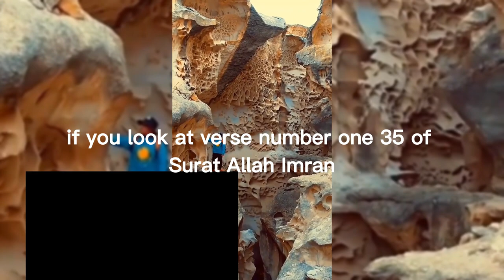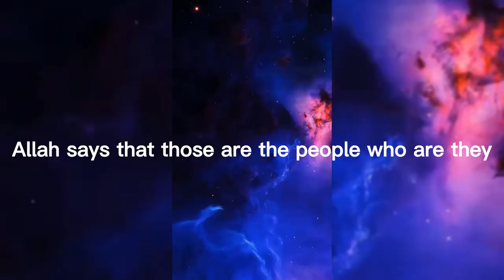ALLAH FORGIVES ZINA DO 3 THINGS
2.3M subscribes